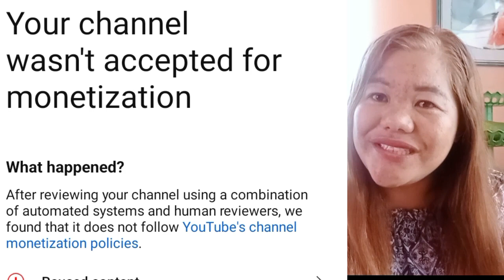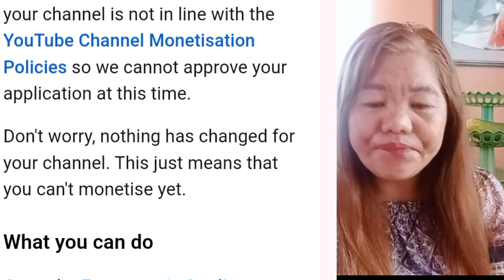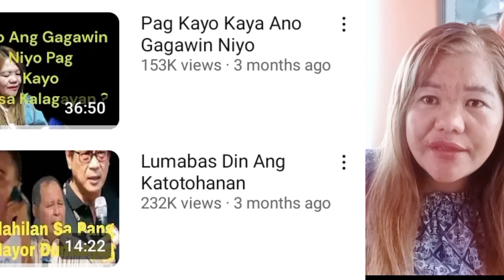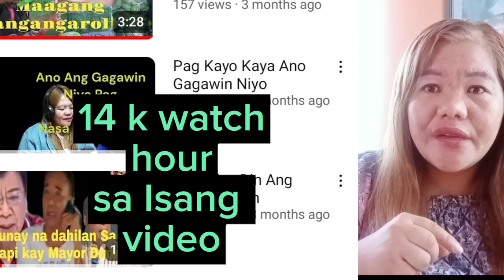Dis approve sa Monetization dahil sa Reused Content/Parang Nawalan Ako ng Gana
Dahil sa aking re used content  demonitize tayo noong July at noong Oct 10 nag apply ulit ako ng monetization Pero dis approve parin